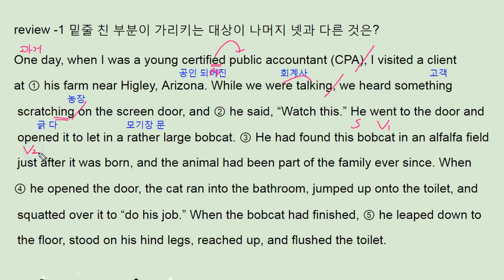리딩파워 유형편 완성 챕터리뷰 2 1번 60 page - 번개콩 Bobcat toilet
반갑습니다.

채널입니다.